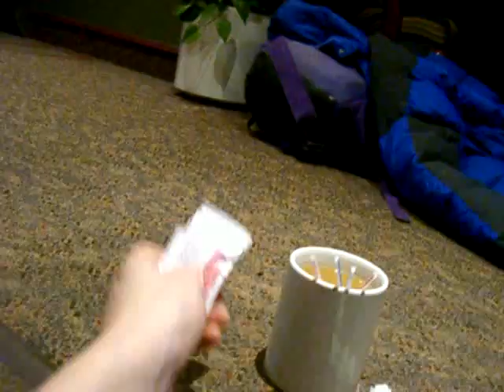Meeting - We are STILL not setting off to our start point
grrrrr! its now 6.45am and no .. we are not going!... maybe tomorrow someone will be able to take us to Qik to start our expedition!